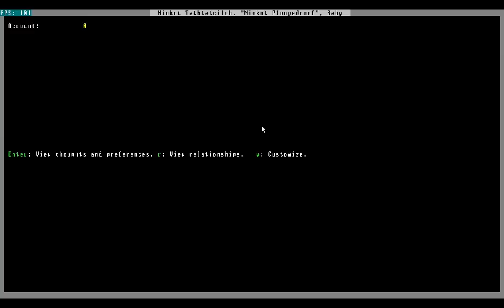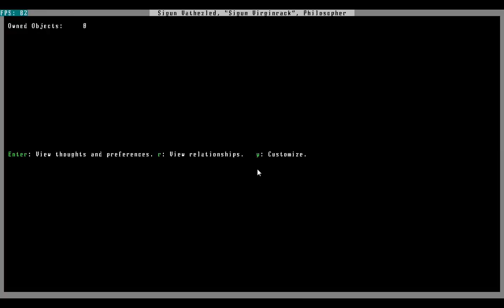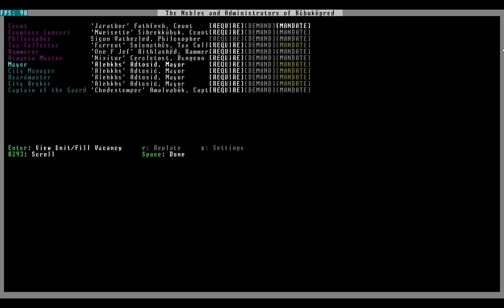Let's Play Dwarf Fortress - 25 (Minor Snags, Philosodwarf, DEJA VU, Crafty Prisoner, Progress)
If you get deja vu watching this video at about 05:16, it's because I thought I hadn't recorded that and recorded it again.  Turns out, I had recorded it.  So, I say it twice.  SORRY!

Anywho:  we've got a mandate we can't fulfill and some items I can't get rid of ... but other than that, we're doing great!  Then Tim Ashcroft gets arrested for ... lack of ... bronze?  Something like that.  Either way, he's taking his damn wine with him!  Then we make lots of progress.  Then, for some reason, a fucking baby elephant gets loose in our fortress.  WHA?